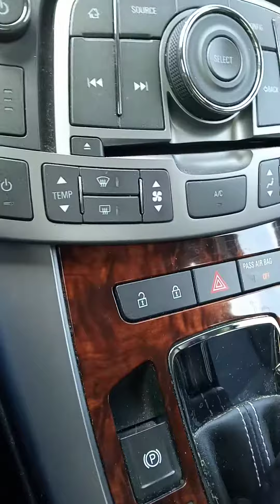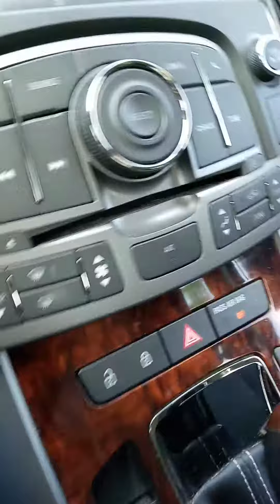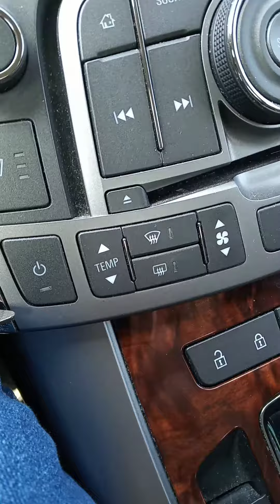Disco Disco Duck. Yea baby. 🕺💃🕺💃💃🦆🦆🦆🦆🦆